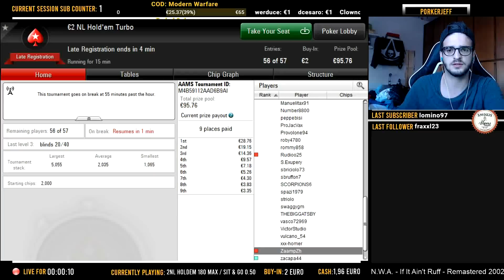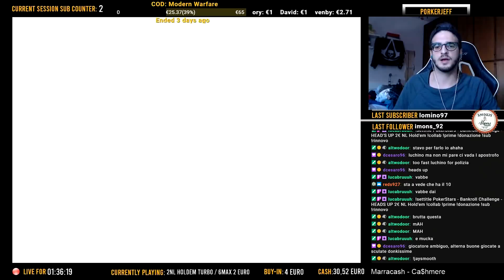PokerStars - PRIMO POSTO nel 2NL Hold'em? | -Zamp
Il gioco è vietato ai minori di 18 anni. Per tutti gli altri, giocate responsabilmente.